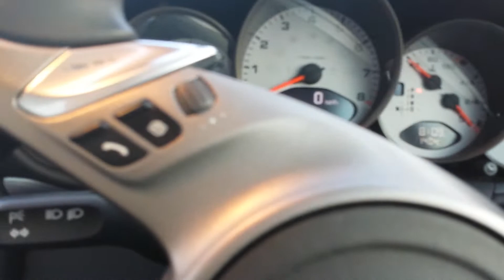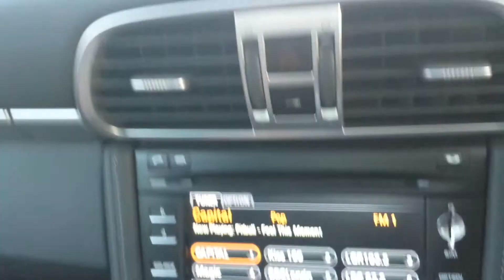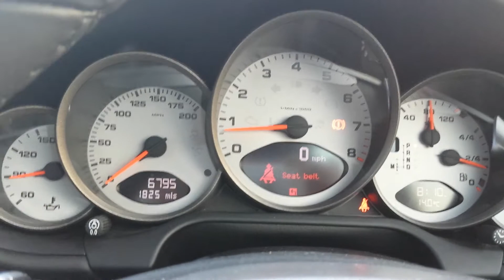Porsche 997 C2S. 2013. (1)